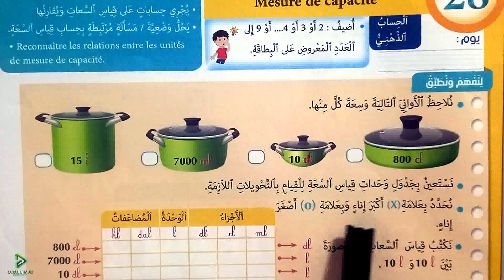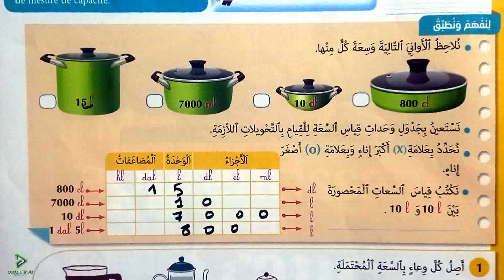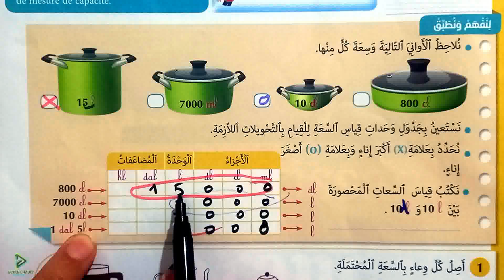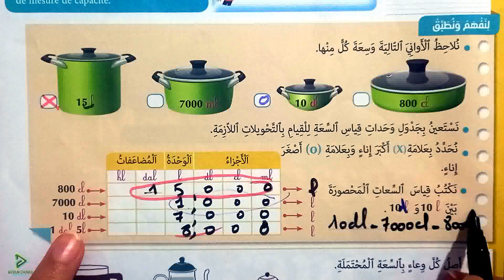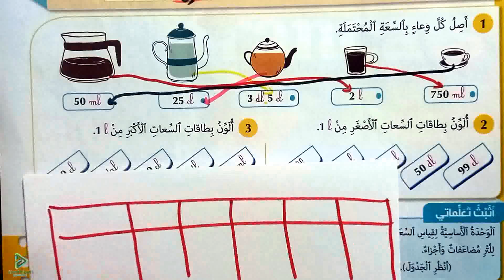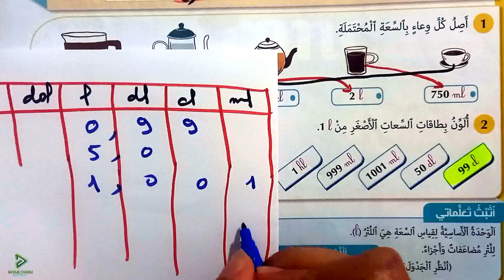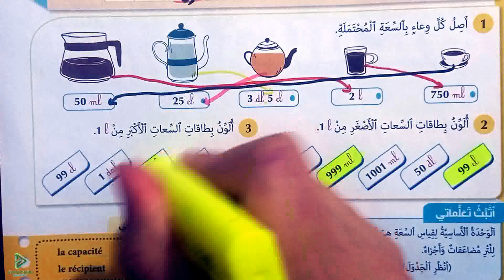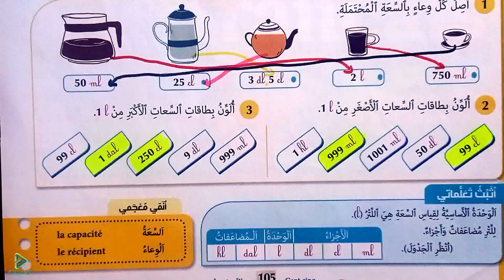المفيد في الرياضيات المستوى الرابع ابتدائي الصفحة 105 قياس السعات